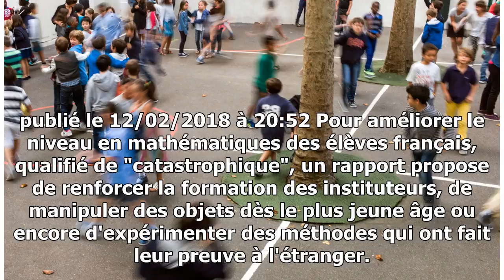Mathématiques : quelles mesures pourraient entrer en vigueur dès la rentrée 2018 ?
publié le 12/02/2018 à 20:52 Pour améliorer le niveau en mathématiques des élèves français, qualifié de "catastrophique", un rapport propose de renforcer la formation des institute...